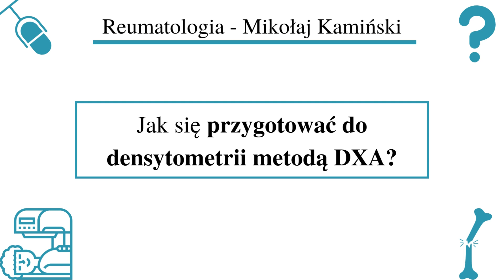[048] [Podcast] Jak się przygotować do densytometrii metodą DXA?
UWAGA!
Informacje zawarte w nagraniu mają charakter edukacyjny. Treści nie powinny być stosowane w praktyce bez uwzględnienia obowiązującej wiedzy medycznej i indywidualnego stanu pacjenta. Nagrania nie są poradą lekarską w myśl obowiązujących przepisów.

Zachęcam również do oglądania i obserwowania kanału wEBMed w którym również możecie obejrzeć filmy w którym wypowiadam się na tematy medyczne: